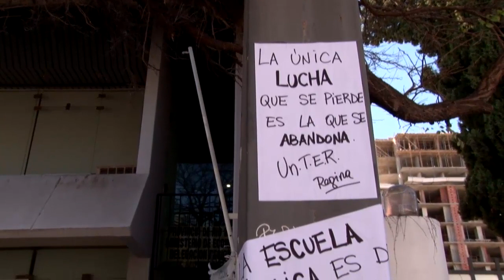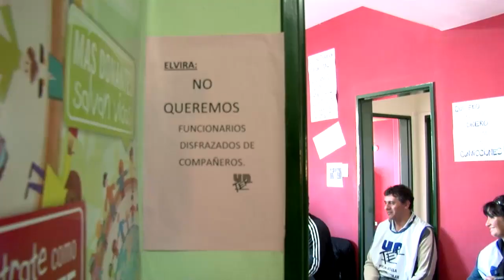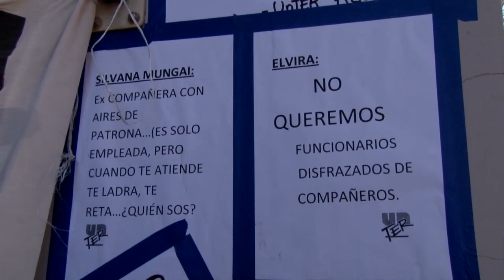Permanencia en Delegacion Regina 20140821